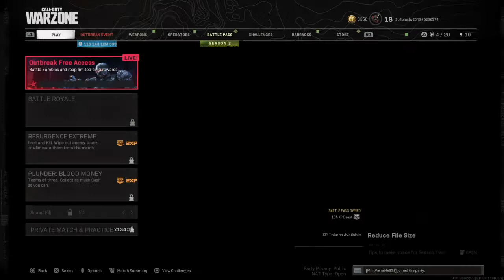Call of Duty®: Modern Warfare®_20210227212638